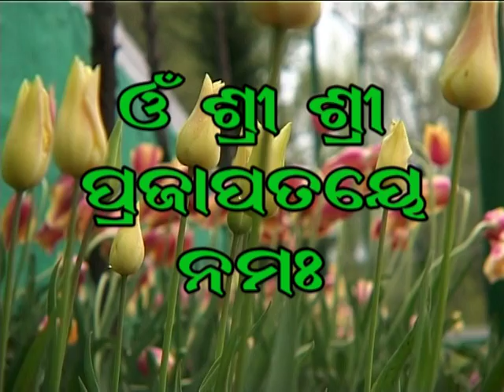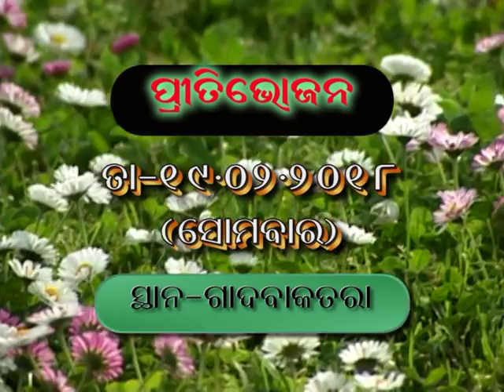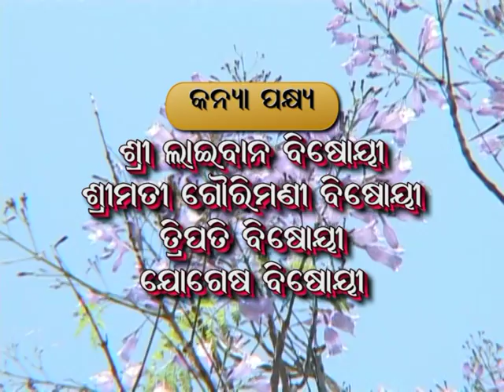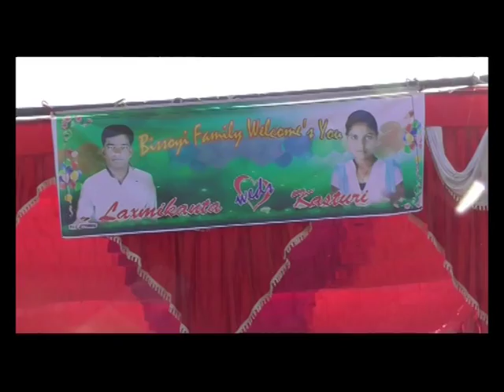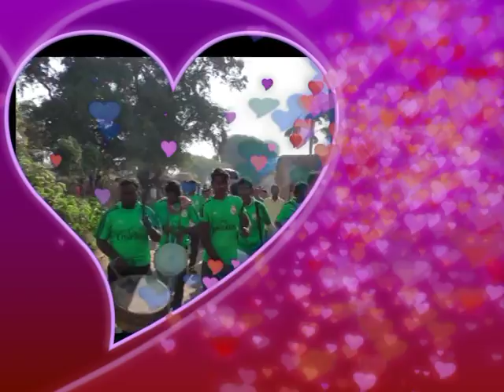laxmikanta kasturi 2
to all